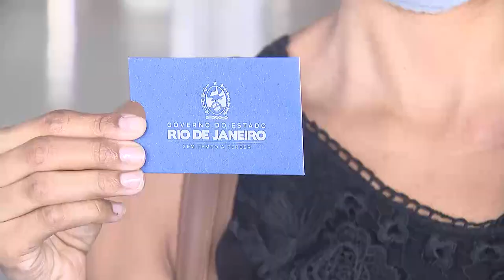AN Supera RJ Nilopolis 0506 YOUTUBE